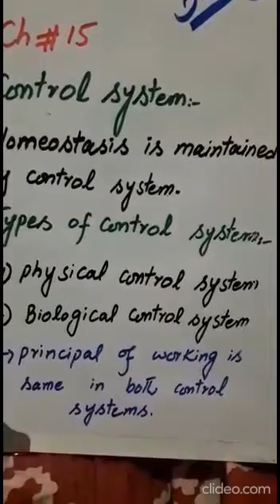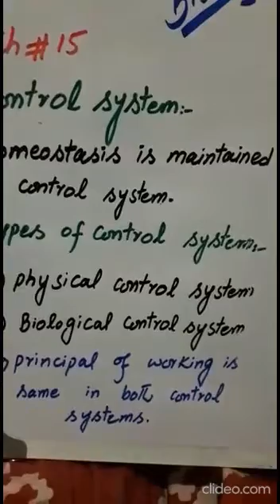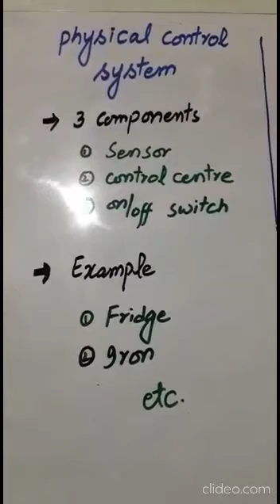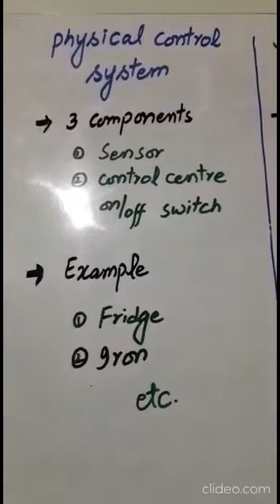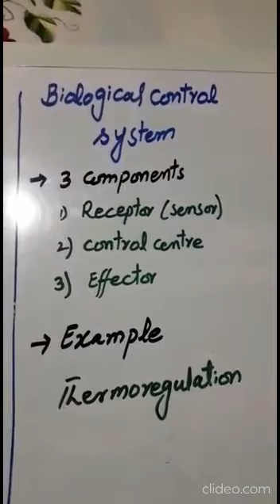BIOLOGY INTER PART II LECTURE 2 ( CONTROL SYSTEM )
TOPIC: PHYSICAL AND BIOLOGICAL CONTROL SYSTEM